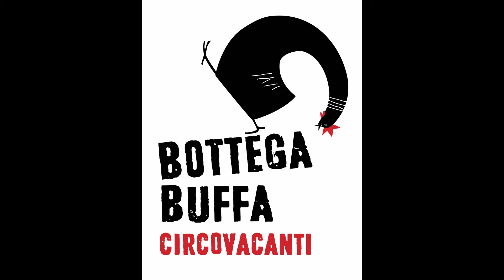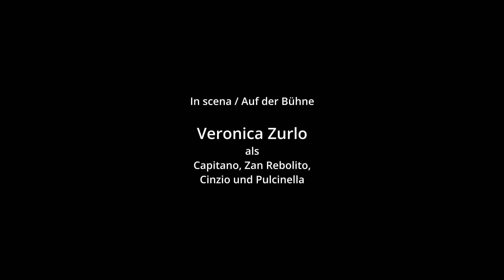„Der Masken Wundermittel“ - "L’impiastro delle maschere"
🇦🇹  Eine groteske Komödie mit Musik und Tanzeinlagen und den immer wiederkehrenden Typen und Themen der Commedia dell'arte.

Auf einem alten Marktplatz treffen die lustigsten Figuren der Commedia dell‘arte aufeinander: Jammernde Diener, die arbeitsmüde sind; alte Gauner auf der Suche nach einer guten Partie und junge Verliebte, die sich gegen den Willen der Väter doch in die falsche Person verlieben; ein Tölpel, der von Zahnschmerzen gequält in die Klauen von ungeschickten Zahnklempnern gerät; Mütter und Väter, die Eier legen, aus denen kleine Maskenfiguren schlüpfen, u. v. m. Eine groteske Komödie voller Überraschungen für Jung und Alt mit schillernder Musik und zahlreichen Tanzeinlagen.

🇮🇹  Una commedia grottesca con intermezzi di musica e danza con temi e tipi ricorrenti nella Commedia dell'arte.

I personaggi più divertenti della commedia dell'arte si incontrano in un vecchio mercato: servi lamentosi e stanchi del lavoro; vecchi truffatori in cerca di un buon partito e giovani innamorati che, contro la volontà dei loro padri, si innamorano della persona sbagliata; uno scemo tormentato dal mal di denti che cade nelle grinfie di goffi stuzzicadenti; madri e padri che depongono uova da cui si schiudono piccole figure mascherate, e molto altro. Una commedia grottesca piena di sorprese per grandi e piccini con musica vivace e numerosi intermezzi di danza.